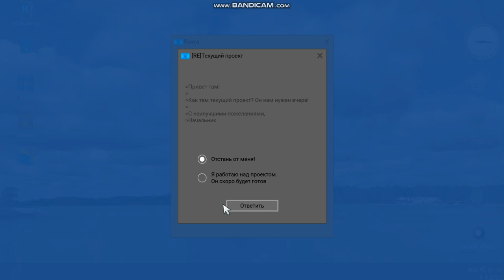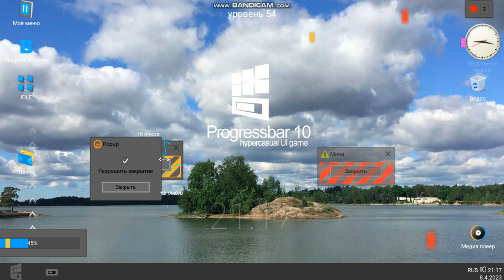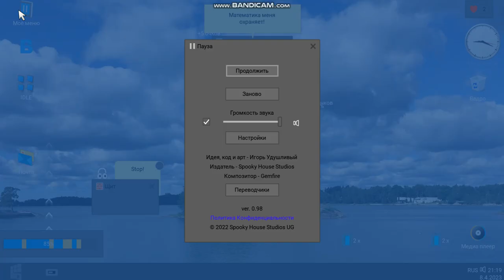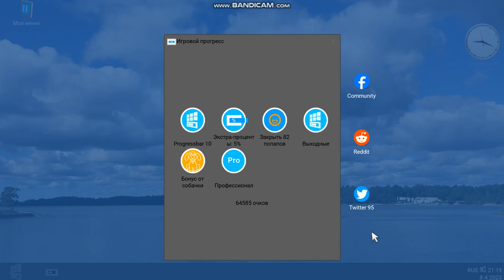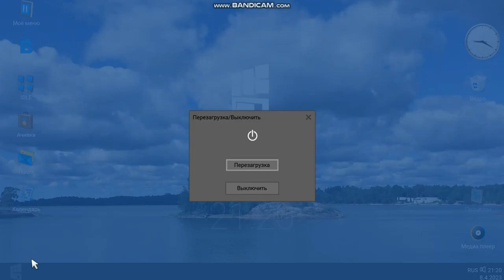Progressbar 10 step skin 10